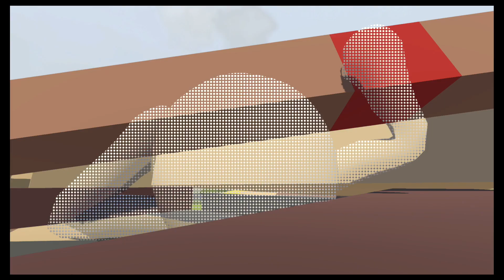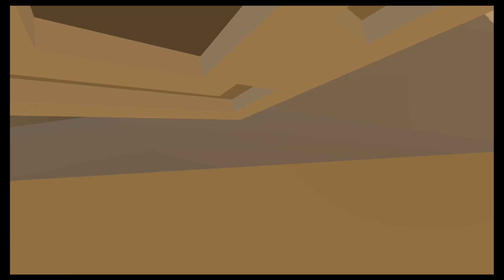Human Fall Flat - Gameplay Walkthrough Final - Nintendo Switch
We are alone. Absolutely alone in this desolate world! Let's play Human Fall Flat for the Nintendo Switch.

Human:Fall Flat is a quirky, open-ended physics-based puzzle and exploration game set in floating dreamscapes. Your goal is to escape these surreal dreams by solving puzzles with nothing but your wits and physics.

I'm Yamisoshi a.k.a. JP! Yamisoshi Games is a gameplay and vlogging channel devoted to my gaming. You'll find a different take on gameplay videos and with each video, I'll try my best to make it interesting, unique and fun to watch. As a creative individual, this channel provides me with an opportunity to share my ideas and creative video methods for a gaming channel. Thank you for your support!

GAME INFO
Name: Human Fall Flat
Developer: No Brakes Games
Publisher: Curve Digital
Platforms: Microsoft Windows, MacOS, Microsoft Xbox, Sony Playstation, Nintendo Switch